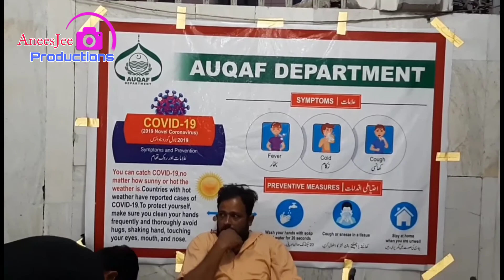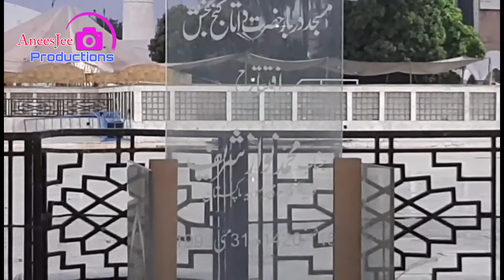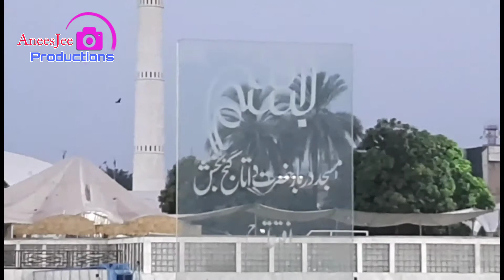Sakhi Kase Kahoon | Data Darbar Fajar Time in Covid 19 | Data Darbar Lahore | Farid Ayaz Qawwali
Sakhi Kase Kahoon Mori Laaj Rakhe  | Data Darbar Fajar Time in Covid 19 | Data Darbar Lahore | Farid Ayaz Qawwali